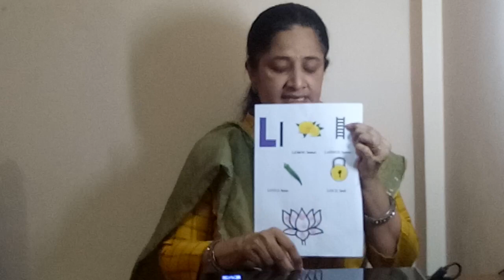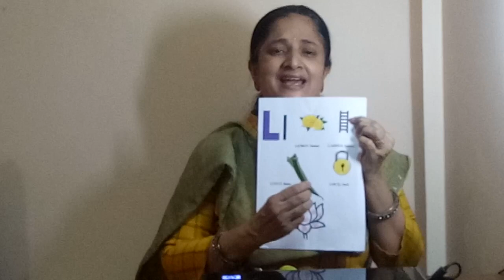Introduction of alphabet L